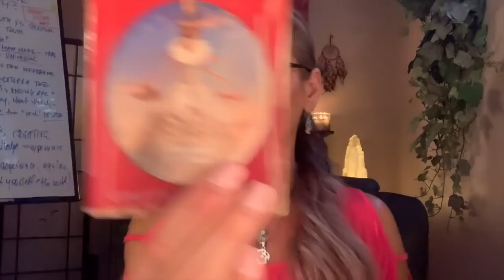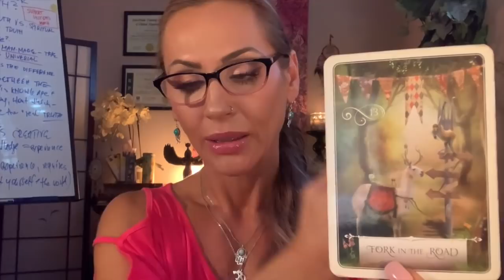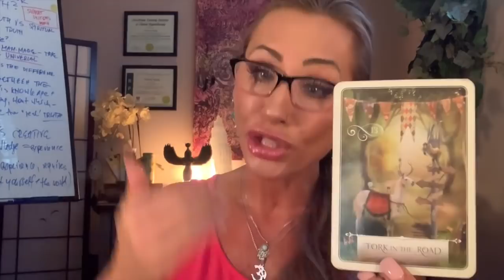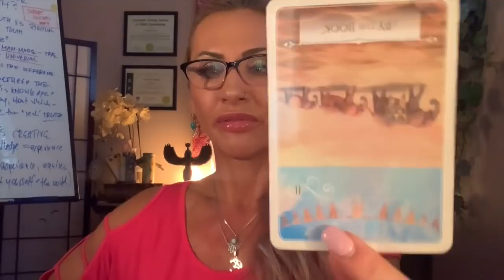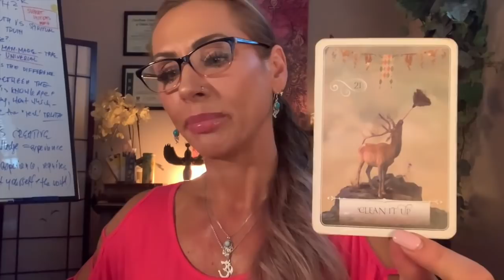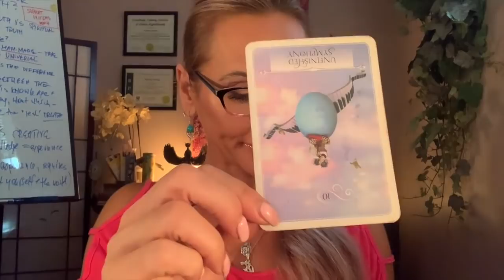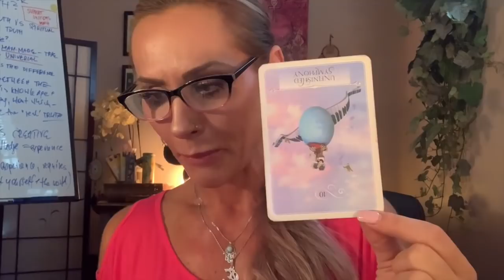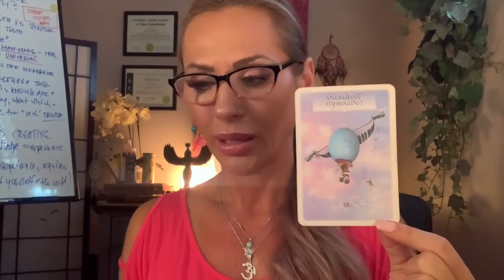Are You Feeling Uncomfortable?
Intro/Collective Messages: 0:17; Message 1 - 47:33; Message 2 -55:05; Message 3 -1:00:05

🔥 Line up of upcoming LIVE WEBINARS with Joanna and her Team

I am a Self Mastery Coach,  Medium/Channeller and an Energy Healer.  My professional background includes Professional Counselling, Registered Clinical Counselling Hypnotherapy and Certified Master Life Coach.